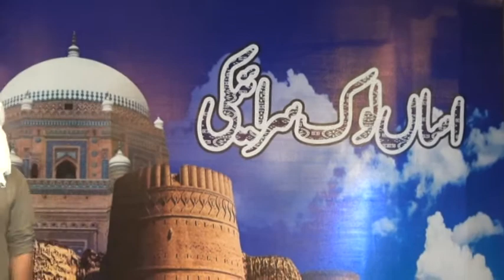saraiki student councel funny drama skit at annual program 2018 iiui